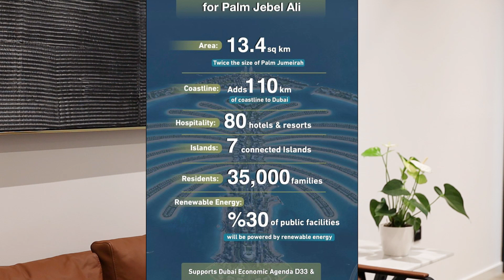Стевский в Дубае 68 - Планы застройки пальмы Джебель Али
В рамках большого плана развития Дубая до 2040 года значимое место занимает его часть, посвящённая развитию района Dubai South и пальмы Jebel Ali. В мае 2023 года Шейх Дубая принял мастерплан развития Второй Пальмы и дал старт развитию этой территории.
Краткие параметры плана:
- площадь пальмы Джебель Али - 13,4 км.кв., что вдвое больше Пальмы Джумейра
- пальма состоит из 7 отдельных островов, соединённых мостами
- протяжённость береговой линии - 110 километров!
- на пальме будет открыто 80 отелей и курортных гостиниц
- Пальма станет домом для 35 тысяч семей
- 30% инфраструктуры пальмы будет снабжаться электроэнергией из возобновляемых источников